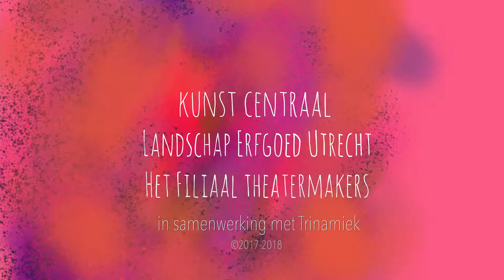Trinamiek startdag Cultuureducatie met Kwaliteit